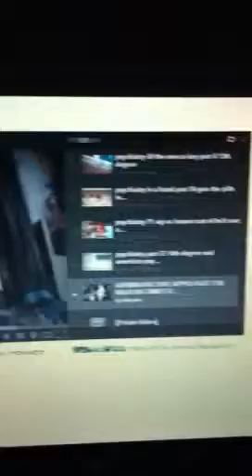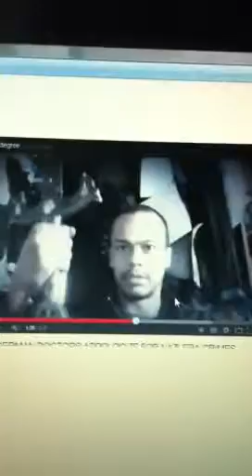proof of my mind state and equations validity , slide show presentation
slide show they team up to hack and compromise my security..to make a long story short studying the illuminati for 20 plus years makes you wanna go GADAFFI on a muthafucca